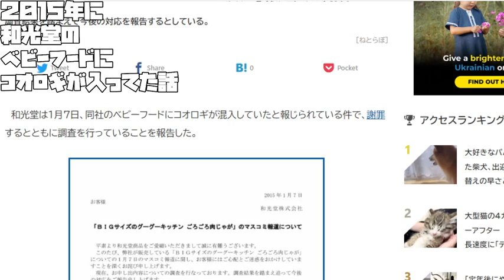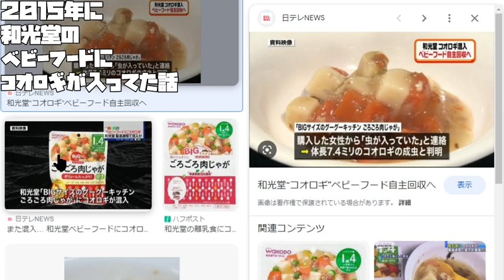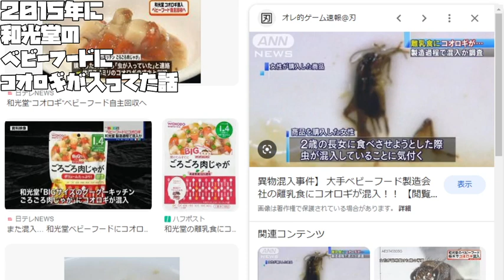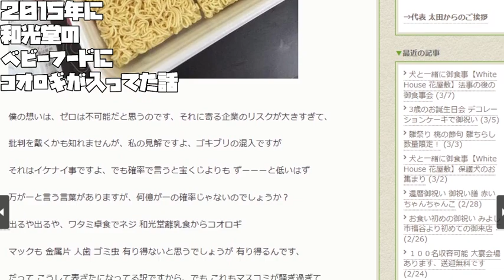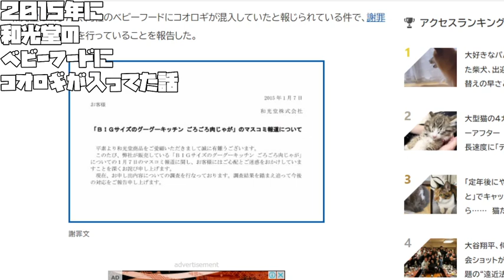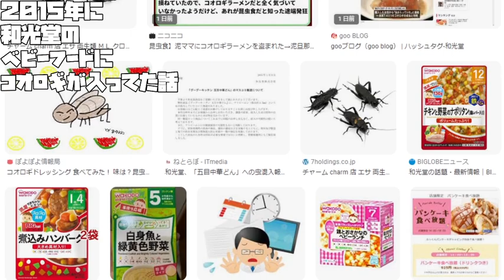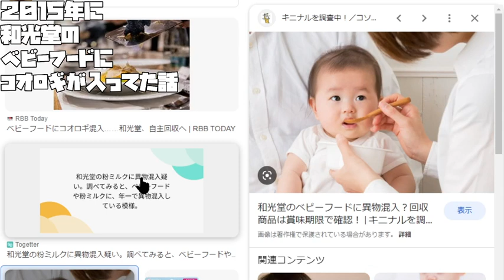【あたおかやしま】２０１５年に 和光堂の ベビーフードに コオロギが入ってた話【コオロギ問題】【 2023 03 07 12 53 45】